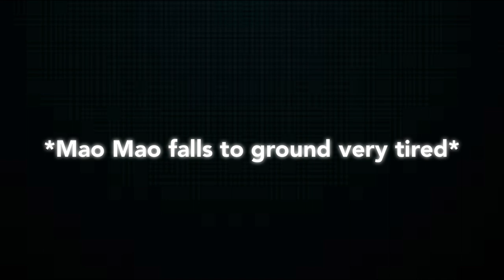Mao Mao : Geraldine gains full control !! (Part 6)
Geraldine was wayyy too strong for him!!